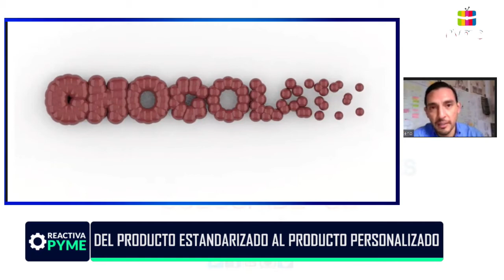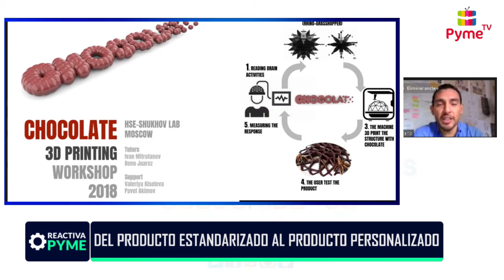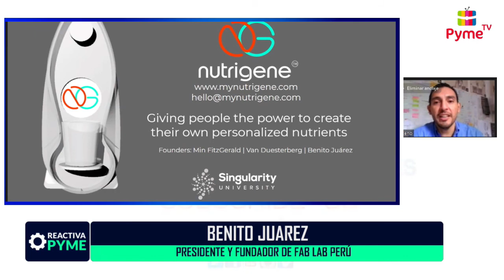BENITO JUAREZ - PRESIDENTE Y FUNDADOR DE FAB LAB PERÚ